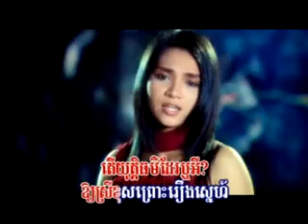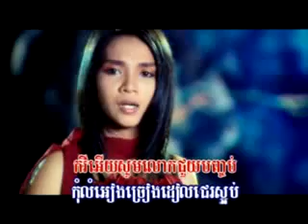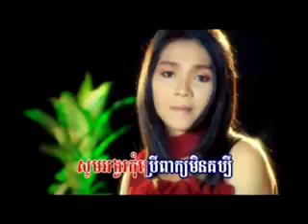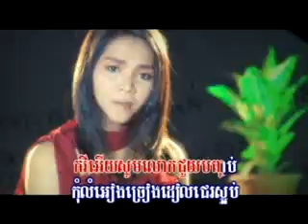kavey lom eang ROCK ( khmer karaoke sing a long )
ROCK PRODUCTION , Orkung neak bong Ahnydoungjet for this song